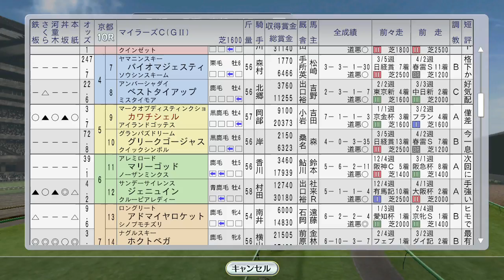クイーンエリザベス2世Cにタイキブリザード。ダンスパートナー、マヤノトップガン、トロットサンダー海外 1996年4月4週【ウイニングポスト8 2016：競馬ゲーム】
トロットサンダーはチャンピオンズマイル勝利すると、3年連続アジアマイルチャレンジ完全制覇に王手を賭けます

（前）4月3週 皐月賞 フサイチコンコルドvsダンスインザダーク。マーベラスサンデー、エムアイブラン海外遠征：
（次）5月1週 天皇賞・春にサクラローレル＆クラブ馬エアダブリン。地方交流重賞にアブクマポーロ＆ライブリマウント：